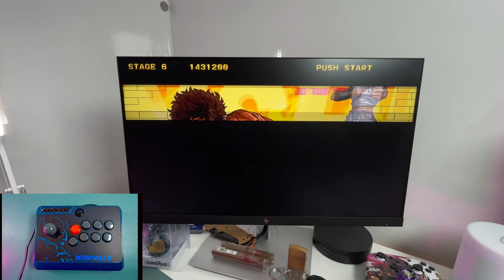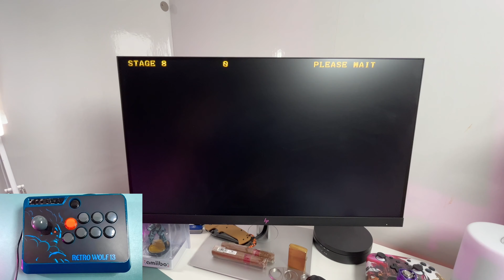Hokuto No Ken PS2 - Playing on the Steam Deck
Hi Friends,

Today I am playing Hokuto No Ken via the Steam Deck it was soo much fun. I hope you enjoyed the video as much as I did playing this amazing adaptation of the FOTNS Anime and manga.

We are looking for new youtubers to collaborate with us. If you want us to make a specific video please let us know in the comments or simply email us at we will be more than happy to collaborate with you and make content you want to see.

Stay safe and peace ✌🏽